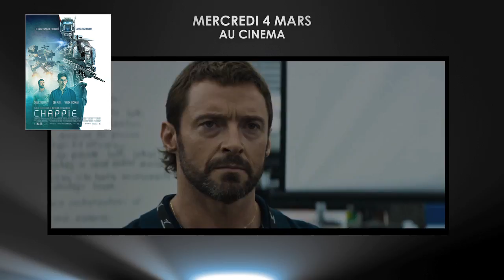Les films à l'affiche à partir du 4 mars 2015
Les films à l'affiche - Sortie le 4 mars 2015

Pour plus d'informations, de vidéos ou de bande annonce sur Les films à l'affiche à partir du 4 mars 2015 et commander vos e-billets, rendez vous